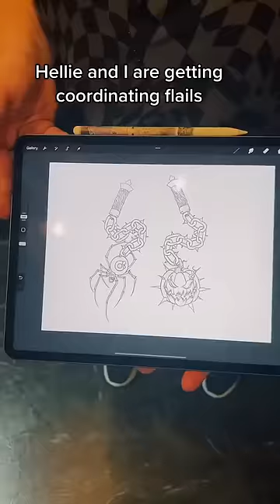Would you get spooky matching tattoos ?